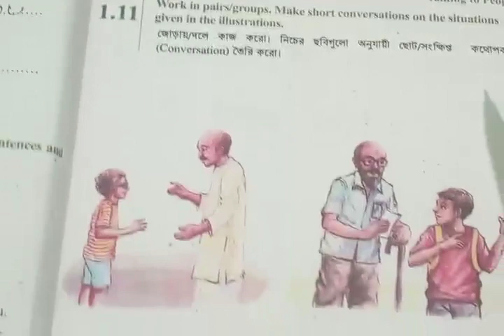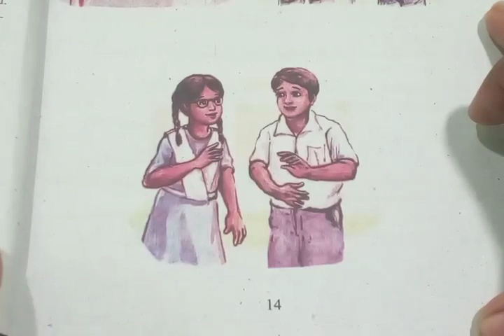Class 6 English Unit 1 lesson 1.11 page 14।। class 6 English 2023 ষষ্ঠ শ্রেণির ইংরেজি পৃষ্ঠা ১৪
Class 6 English Unit 1 lesson 1.11 page 14।। ষষ্ঠ শ্রেণির ইংরেজি পৃষ্ঠা ১৪.class six English page 14.class 6 English new curriculum 2023.
Unit 1 lesson 1.11 page 14